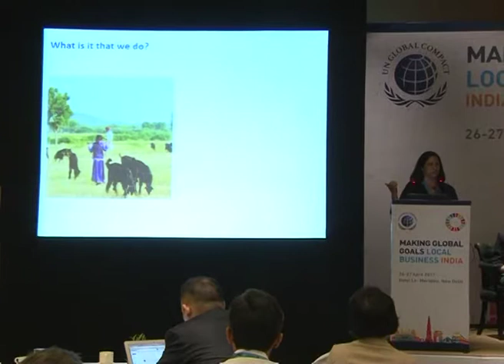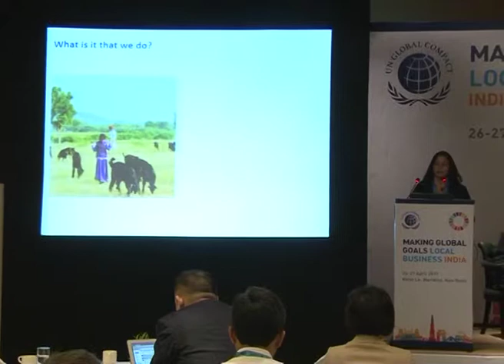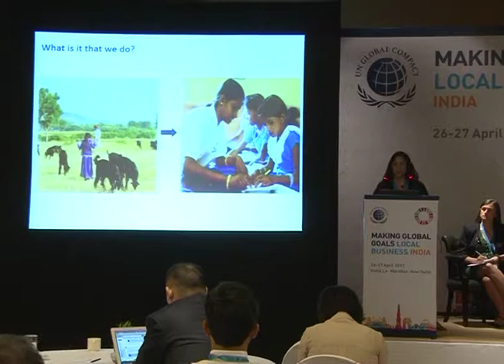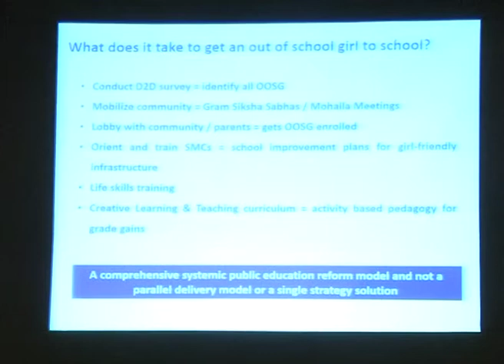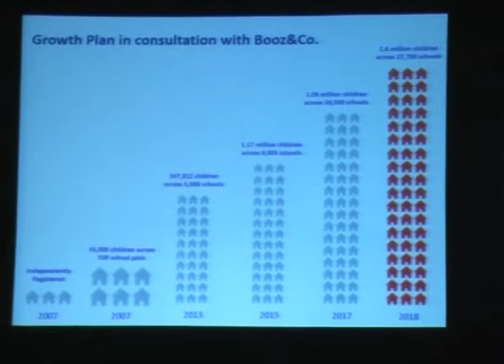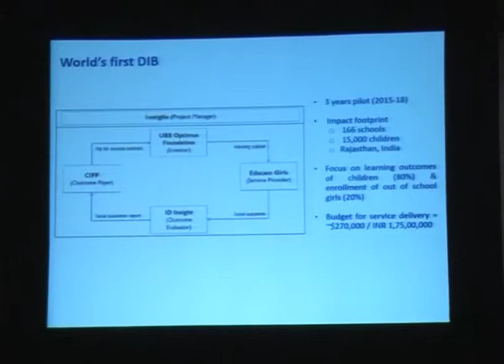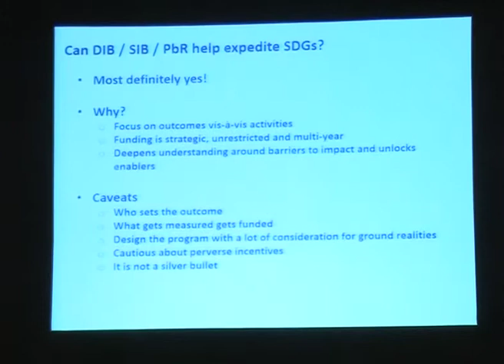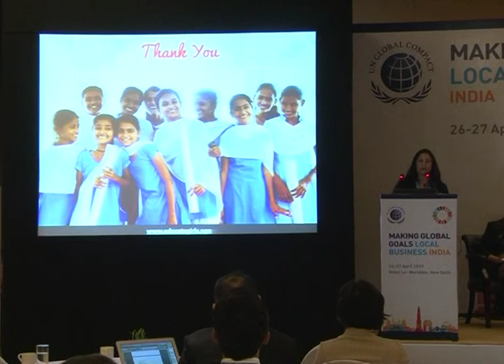27 April, 2017 - Safeena Husain - Financial Innovation for the SDGs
Explore the possibilities related to the Financial Innovation for the SDGs Action Platform. Hear speakers share innovative opportunities to invest capital in ways that advance the SDGs. Discuss the importance of responsible investment by institutional investors, including corporate pension funds, and identify opportunities represented by new financial instruments such as green bonds and social impact bonds.

Speaker: Safeena Husain, Founder and Executive Director, Educate Girls